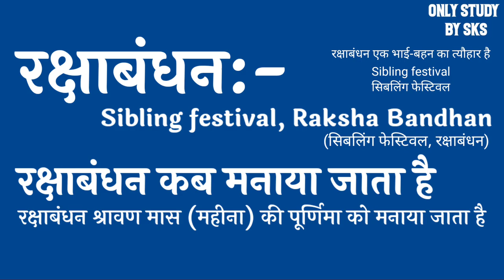Raksha Bandhan ko english mein kya kahate hain | Raksha Bandhan kab manaya jata hai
Raksha Bandhan ko english mein kya kaha jata hai